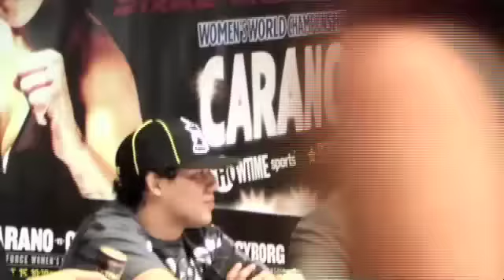Strikeforce: Carano vs Cyborg - Post Event Press Conference Part 1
Fabricio Werdum, Jay Hieron, Gegard Mousasi, and Gilbert Melendez speak with the press after their victories at Strikeforce: Carano vs Cyborg